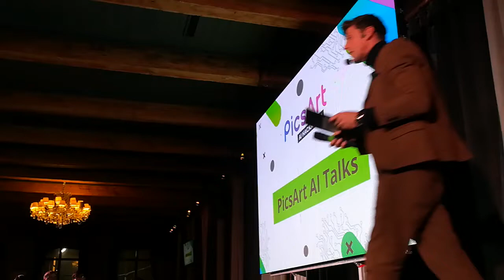Хакатон PicsArt AI Day ч.2